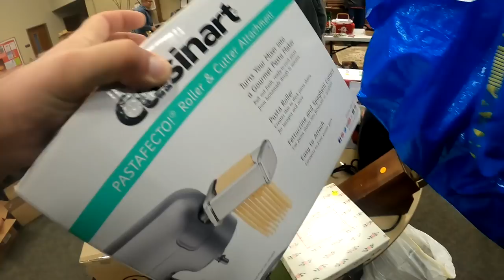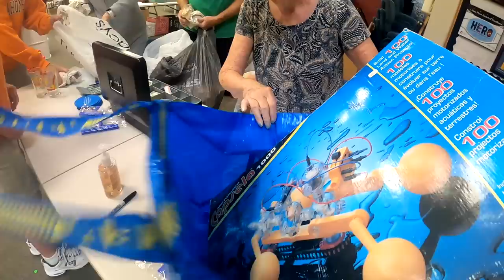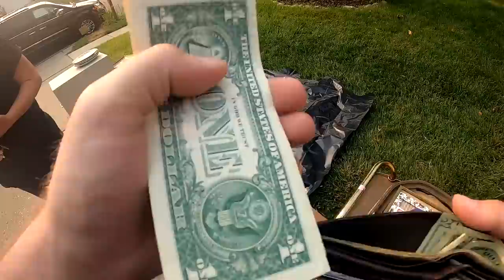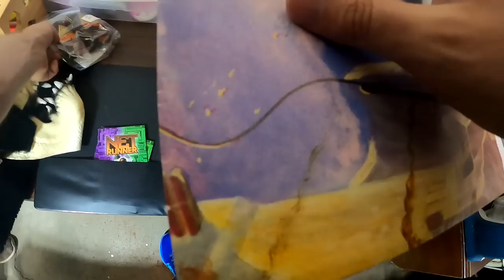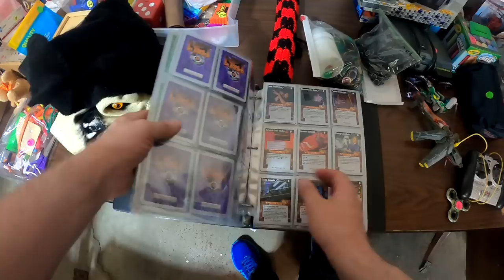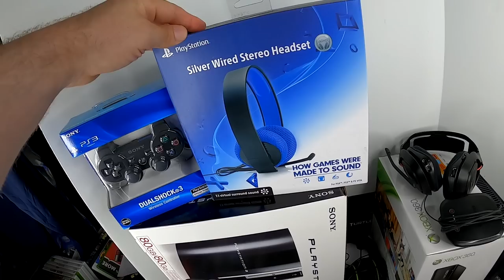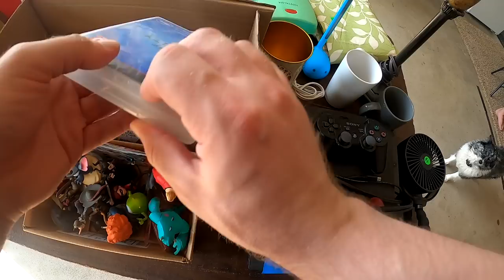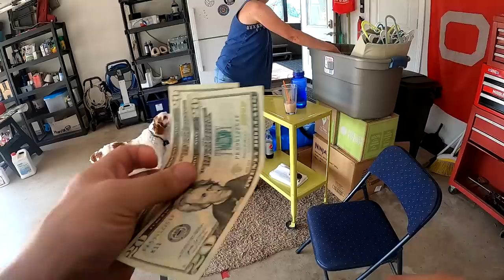THESE 42 YARD SALE FINDS WILL BLOW YOUR MIND!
Join us as we go to a ton of different Garage Sales in search of items to flip for a profit on ebay! What will we find while out sourcing over these two days?

6x10 DVD Bubble Mailer